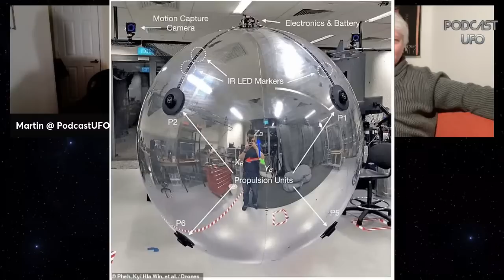02-06-24 | UFOs with Dave Foley and Tom Wheeler | Exploring Longtime Fascination and Insights!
Come along for an entertaining exploration with special guests, comedian/actor, Dave Foley and accomplished showrunner, screenwriter, and novelist, Tom Wheeler as they dive into the fascinating world of UFOs and what they have learned on their show "Really?!". Join the conversation as they share their enduring fascination with the subject and discuss the intriguing insights they've gained throughout their journey.

DAVE FOLEY: is a Canadian-American actor, stand-up comedian, director, producer and writer. He is known as a co-founder of the comedy group The Kids in the Hall, who have appeared together in a number of television, stage and film productions, most notably the 1988–1995 TV sketch comedy show of the same name, as well as the 1996 film Brain Candy.

Foley is also known for his roles as Dave Nelson in the sitcom NewsRadio, Flik in A Bug's Life, Troy in Blast from the Past, Dr. Fulton in The Middle, Bob in Hot in Cleveland, Gary O'Brien in Young Sheldon, and Danish Graves in Fargo. Foley also hosted Celebrity Poker Showdown. He cohosts Really?!., a podcast on UFOs.

TOM WHEELER: is an American screenwriter and producer. He served as the executive producer and show runner for the NBC superhero series The Cape. Wheeler began his television career writing and executive producing the ABC mini-series Empire in 2005. He then wrote two television pilots, The World According to Barnes and Captain Cook's Extraordinary Atlas, neither of which were taken to series. His series The Cape, about a police officer framed for a crime he did not commit who takes on the guise of his son's favorite comic book hero in order to clear his name, premiered on NBC on January 9, 2011.  He cohosts Really?!., a podcast on UFOs. Continued